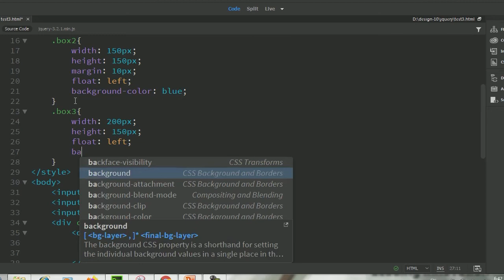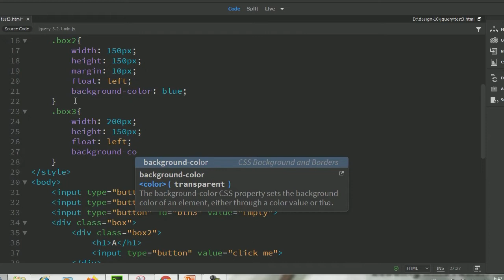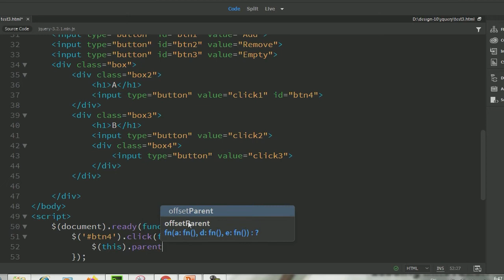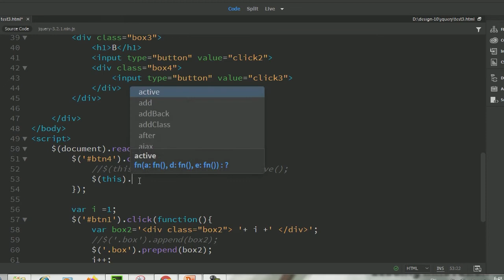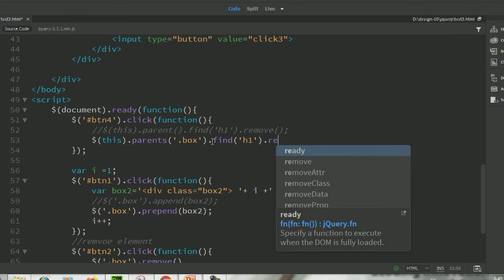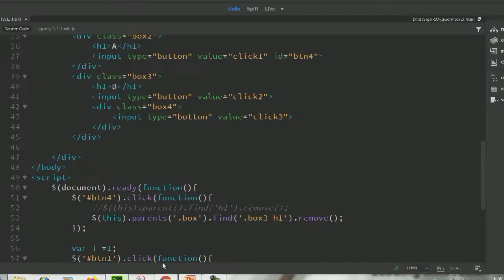JQuery tutorial part-5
This video will teach you how to code with JQuery.
this video is remarkable for someone who has the foundation knowledge of HTML & CSS.